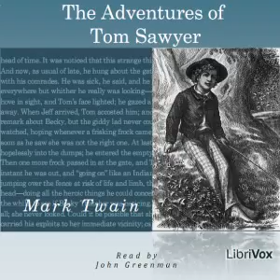'The Adventures of Tom Sawyer' - Chapter 1 and 2 - Free Audiobook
The Adventures of Tom Sawyer by Mark Twain. Read by John Greenman. The Adventures of Tom Sawyer (published 1876) is a very well-known and popular story concerning American youth. Mark Twain's lively tale of the scrapes and adventures of boyhood is set in St. Petersburg, Missouri, where Tom Sawyer and his friend Huckleberry Finn have the kinds of adventures many boys can imagine: racing bugs during class, impressing girls, with fights and stunts in the schoolyard, getting lost in a cave, and playing pirates on the Mississippi river.
This is a free audiobook. We hope you will listen to it and enjoy it!

Here at our audiobook channel ‘Listen & Enjoy Free Audiobooks’, we have nonfiction and fiction, detective stories as well as biographies, historical audiobooks and all kinds of famous novels.
Here you will find some of the best of English literature. Listening to these audiobooks is perfect for those who would like to improve their English!

For your convenience, we have split each book into chapters so you don't need to open the whole book every time you want to listen.
It is much easier just to listen to one chapter at a time.

You will find ONE PLAYLIST for each book.
Under the playlist image, please click VIEW FULL PLAYLIST to open the chapters in the right sequence.

We will daily upload new free audiobooks so that you can listen to and enjoy some of the world's most famous books.
Perhaps the epic 'The Art of War’ by Sun Tzu will interest you? It is a superb audiobook as relevant today as it was when it was written 2,500 years ago.
We also recommend many audiobooks perfect for kids of all ages.

THANKS FOR VISITING OUR YOUTUBE CHANNEL ‘LISTEN & ENJOY FREE AUDIOBOOKS’ - WELCOME BACK!